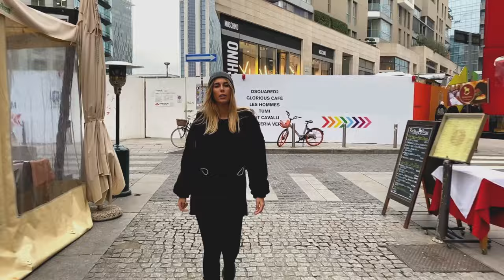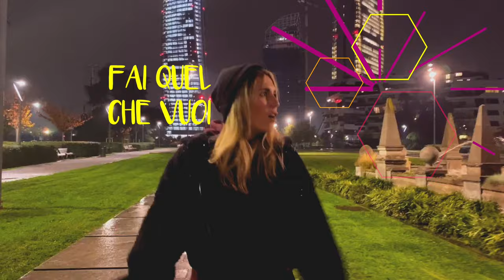PRINCE PARIS - Giulia (ft. Il Pagante) (Official Lyric Video)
PRINCE PARIS - Giulia (ft. Il Pagante) (Official Lyric Video) Out Now!

“Giulia” is the new single from the Canadian dj and producer Prince Paris featuring the Milan trio Il Pagante.

Remake of the renowed 1984 song by Gianni Togni, this new version features a sparkling and dynamic sound characterized by an energetic piano intro, fresh vocal that leads to an explosive drop!

Prince Paris is a Canadian dj and producer of Greek origin, evolution of the Paris & Simo duo with whom he began his career in the music scene.
His curriculum boasts a tour with David Guetta, performances for the most famous international festivals such as Electric Daisy Carnival in Las Vegas, Tomorroworld USA, Ultra Miami and various shows in South America, Europe and Asia.

Il Pagante is a project born in 2010. The idea behind their songs is to recreate environments and situations typically youthful, through in-depth investigations concerning the world of nightlife, the school, the fun and the implications that these moments of sociality have in the formation of Italian guys.

Between techno, house and hip-hop, the Milanese band is surrounded by a guest list of high-level collaborators such as M¥SS KETA and rappers Emis Killa and Gemelli Diversi. Sarcasm and irony are at the base of their texts influencing a whole generation of young people.

Shooted with iPhone 11 Pro
Cutted using Final Cut Pro X